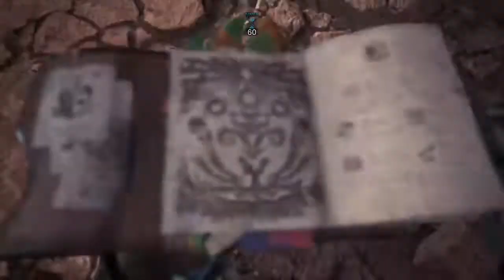White Wind of the New World Solo(CB) 8:46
Solo CB mission. Messed up on odogaron and that cost me. My first attempt at a MHW speed run. Hopefully making more soon :)